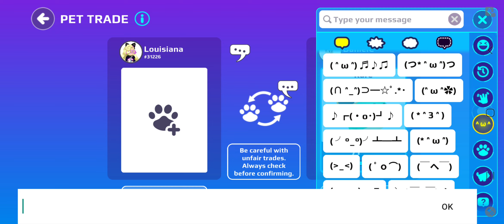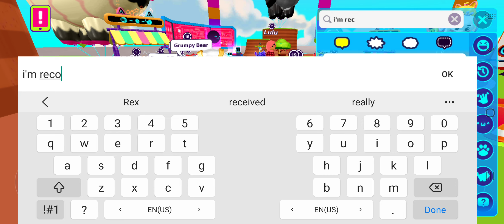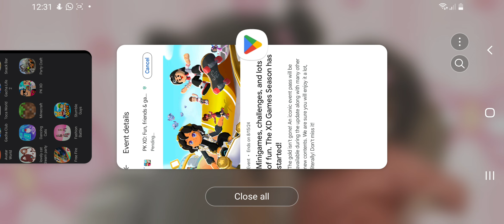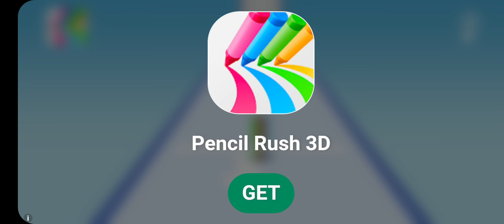pkxd pet trading (games used : pkxd ) |||with voice